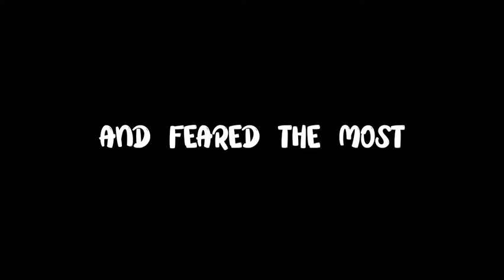Once Upon a Time 8D Premium Version | Whatsapp Status | Daily Dose Kerala